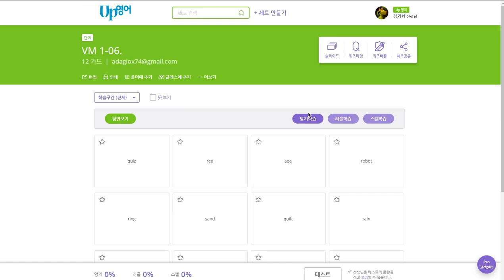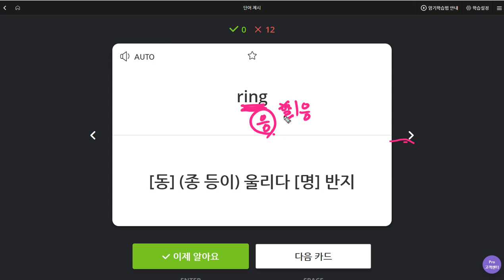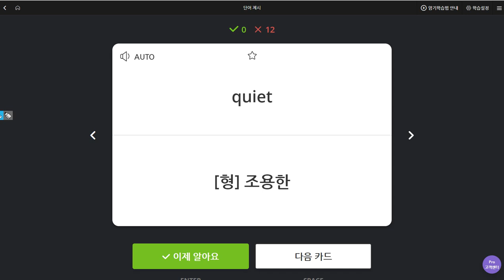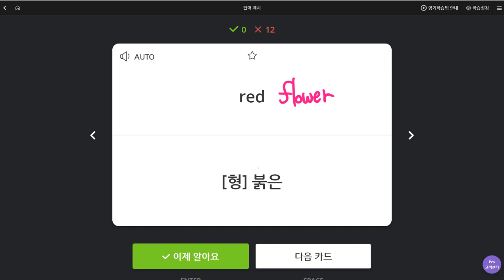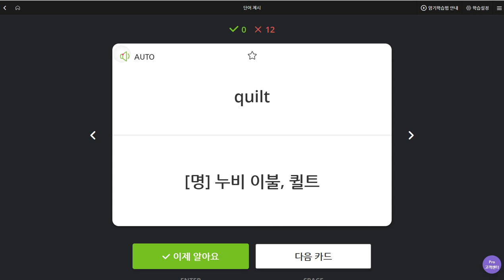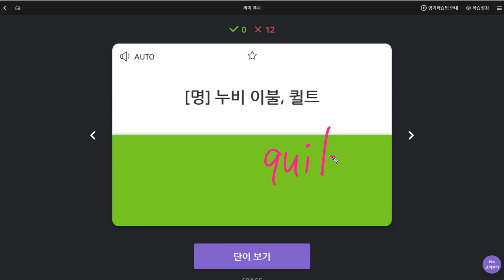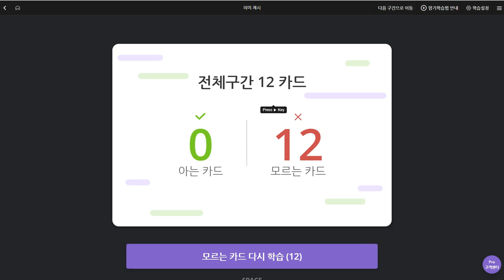신혜리 2019 08 19 일대일